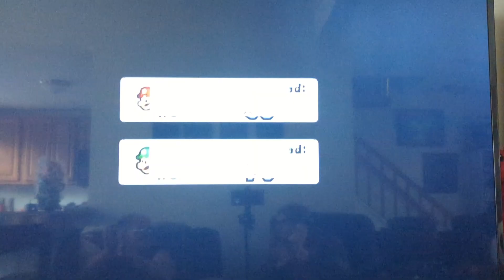I give the duck up